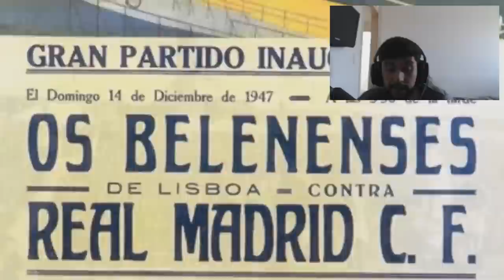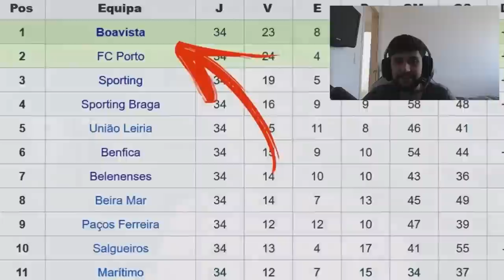BRASILEIRO REAGINDO AOS MAIORES CAMPEÕES DE PORTUGAL | QUEM É ?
◆Perguntas Frequentes

Sony Vegas

●Onde mora ?